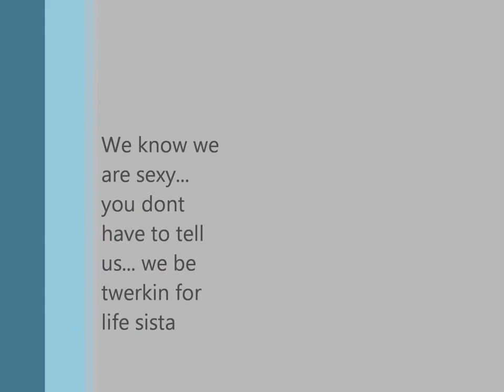black girl booty shake parody